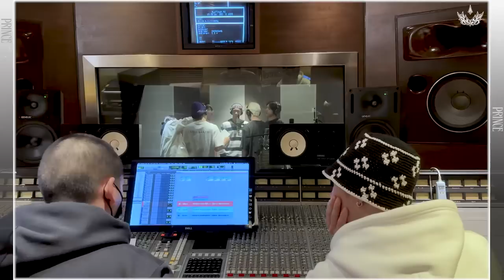【互動募集】王子們錄音充滿驚奇 悲傷情歌是一場危機?! | ALL IN 5 Vlog#039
PRINCE專輯收錄了六首歌曲
每一首歌收錄的過程總是充滿驚奇

尋找危險的拍子就是一場世紀危機?
情歌不愛了的意外變成集體迷路現場
同時跟所有AIF徵求最佳的尋找危險互動應援(⁎⁍̴̛ᴗ⁍̴̛⁎)

五位王子面對每一首歌曲的錄音
都勇於嘗試,努力突破自己的歌唱能力
留言告訴我們,你最喜歡的歌曲吧!

00:09 漂頭髮的幕後故事
00:55 老師的教學時間
01:06「尋找危險」錄音
04:17「不愛了」錄音
05:05 「Run With Me」錄音